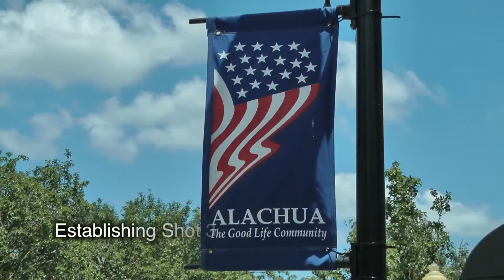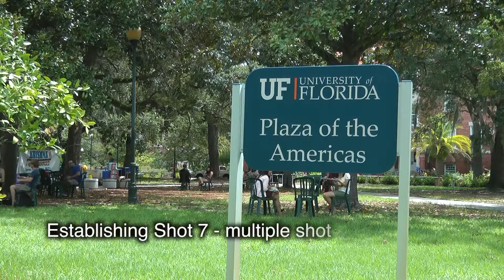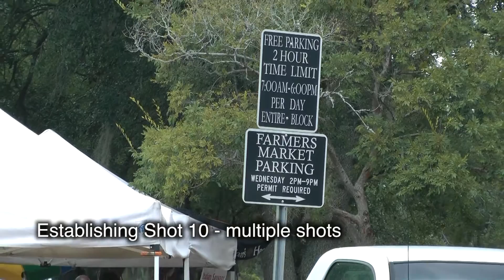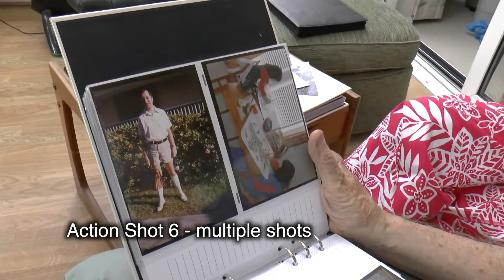Establishing and Action Shots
A brief tutorial on use of Establishing and Action shots in your video planning to boost viewer engagement.